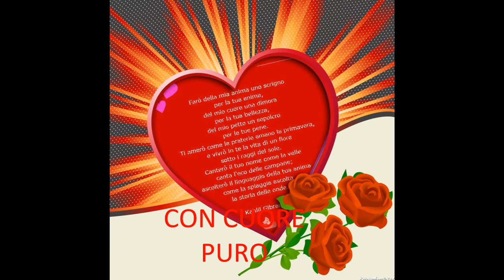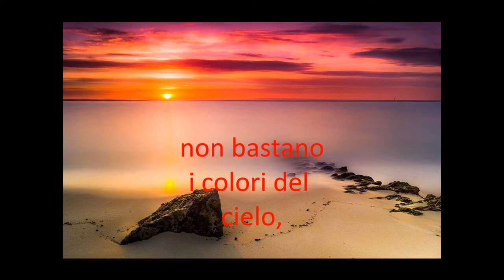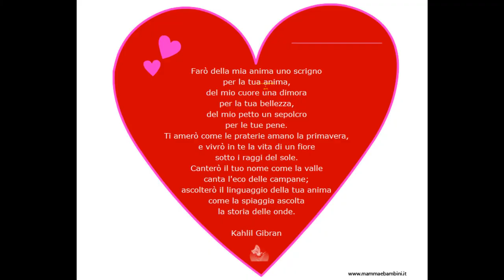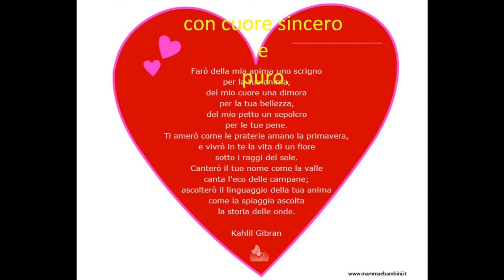Filmato La forza dell'amore....IL CUORE PURO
l'incontro di due cuori .semplicemente AMORE